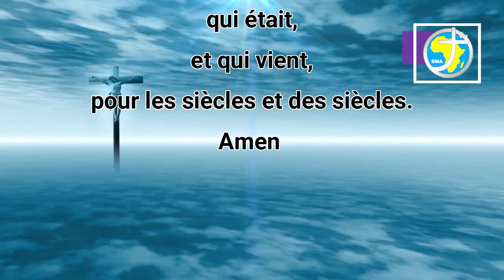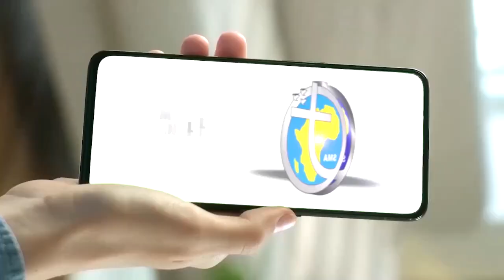LA PAROLE AU QUOTIDIEN -VENDREDI 18 AOÛT 2023